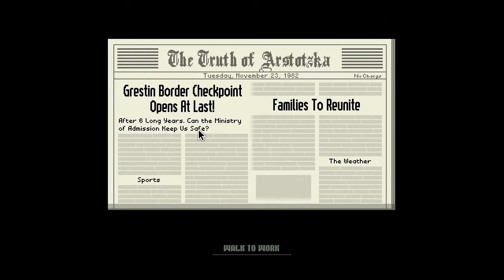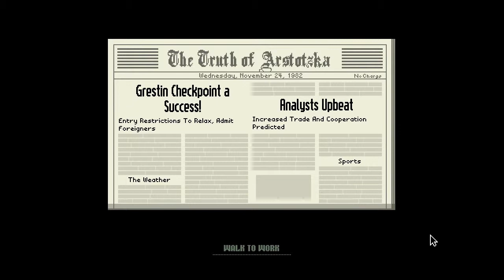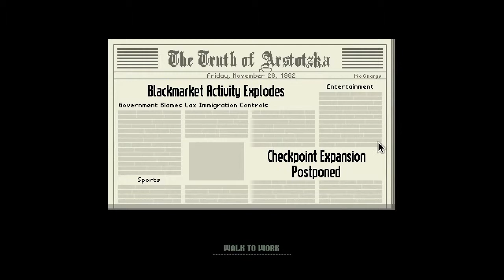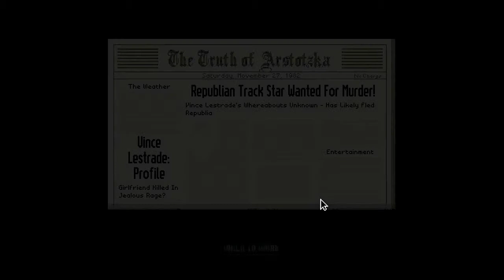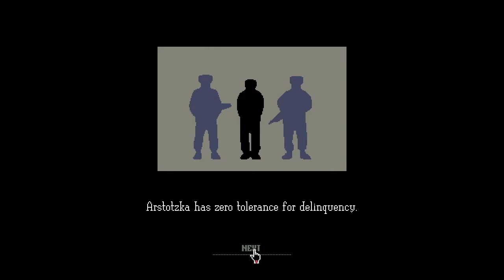Papers, Please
I bought "Papers, Please" based solely on the recommendation of Dave and Joel  This is first time I tried to play it.